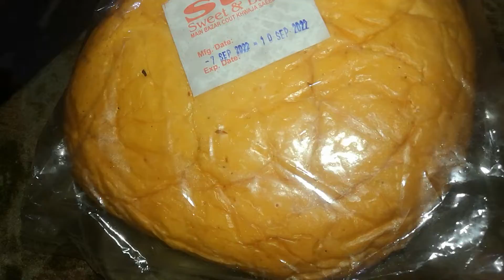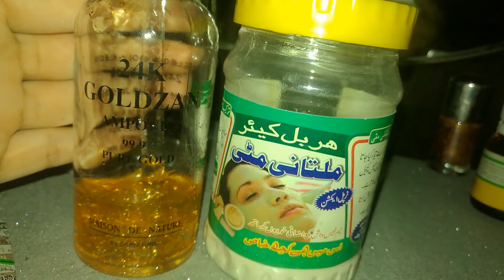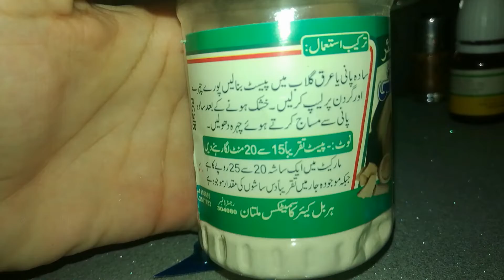Baigan ke pakode night skin care